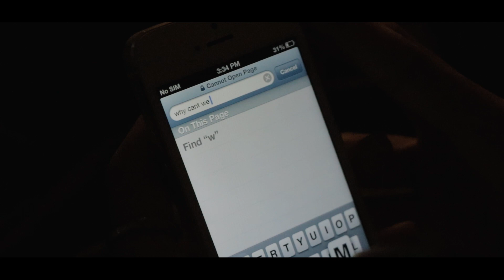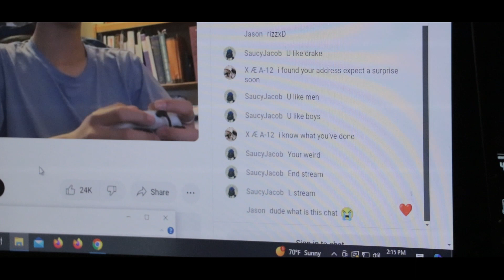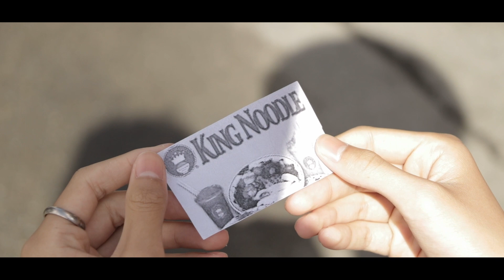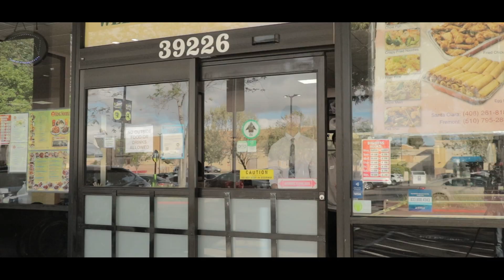BUST (WHS DVAP)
Sometimes you just need to Bust.

This is an archived post for the WHS DVAP YouTube channel.

Views at deletion: 291
Likes at deletion: 21